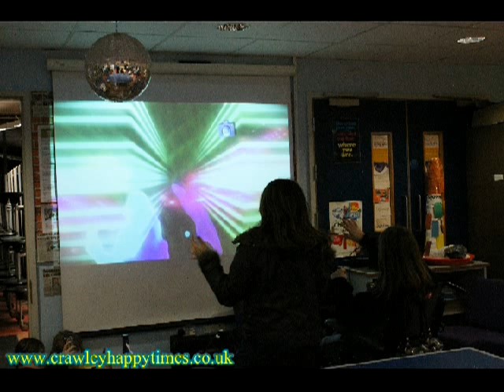Children enjoying Oriel Youth Wing